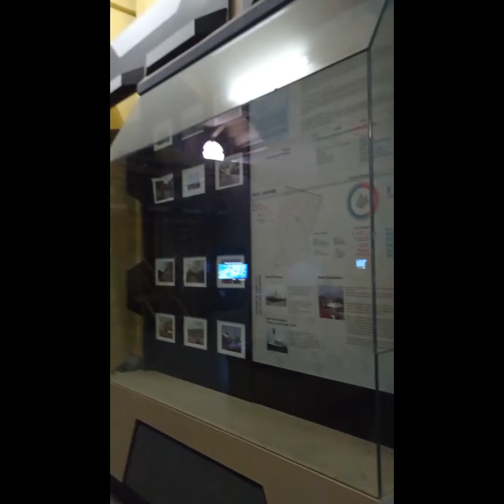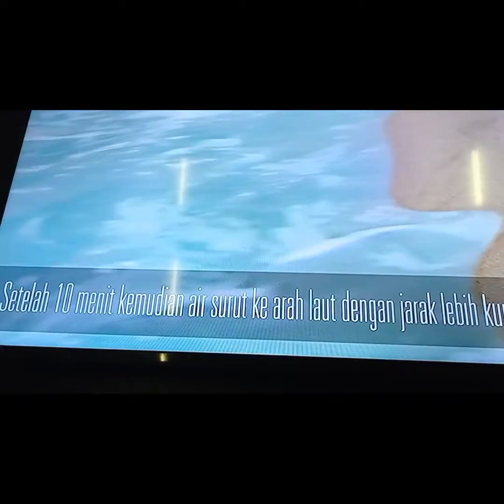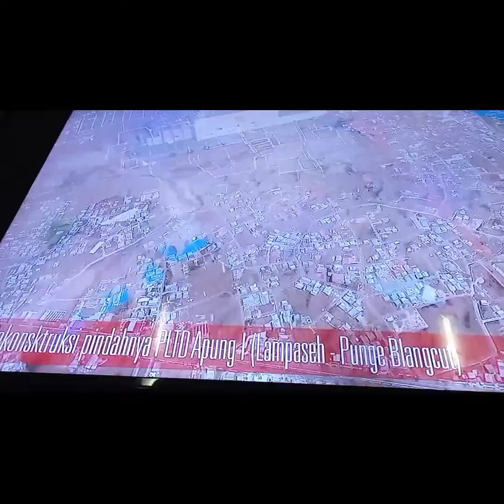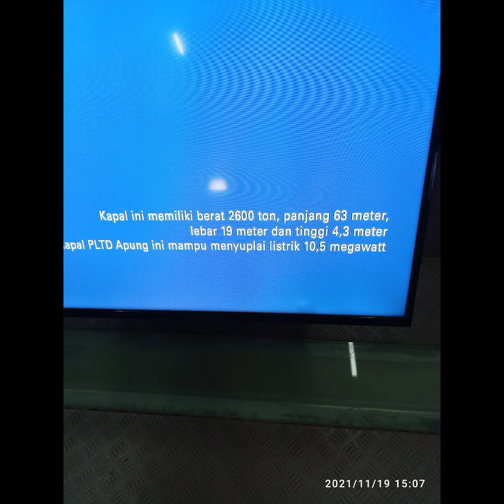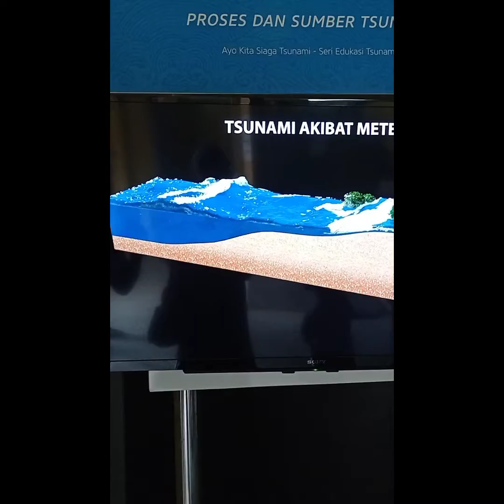Subhanallah,,,,!!!! Saksi bisu Dasyatnya tsunami Aceh 2004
Subhanallah,,,,! Ini dia saksi bisu tsunami Aceh 2004